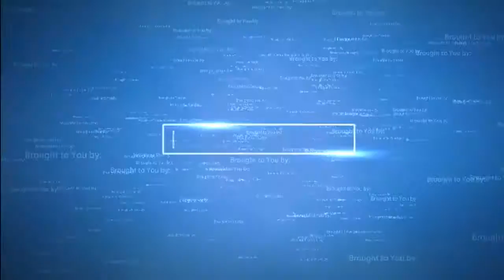What is the Purpose Quadrant of the Balanced Scorecard | Ep. 4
In this week’s episode, co-hosts Paul Slack and Ray Larson continue to discuss the 4 P’s of an Internet Marketing Balanced Score Card and answer the question how to discover your website purpose statement.  This week we will hone in on the Purpose quadrant, the most important. A balanced scorecard is just that: all the metrics must work to achieve the objectives set out in the Purpose quadrant.

0:30 – 1:10 - Summary of topics going to be covered—Purpose Quadrant of Balanced Scorecard.
1:11 – 2:15 - What is the purpose of your website?—How to quantify it? A statement and quantification.
2:16 – 5:47 - Difference between mission statement and purpose of website and how it tie in to the main mission statement. How to create a mission statement.
5:48 – 8:31 - Importance of team members knowing the contents of the purpose. Importance to quarterly meetings and goals. This includes macro goals, micro goals, and key performance indicators.
8:32 – 10:24 - Tie it back to the 4 quadrants. What to do if you don’t meet your quarterly goals.
10:25 – 11:11 - How to trace back where metrics went wrong with managing by exception.
11:12 – 13:05 - Example of balanced scorecard in use regarding product quadrant. Resolution.
13:06 – 13:50 - Which adjustments to make first when metrics show where your business is hurting.